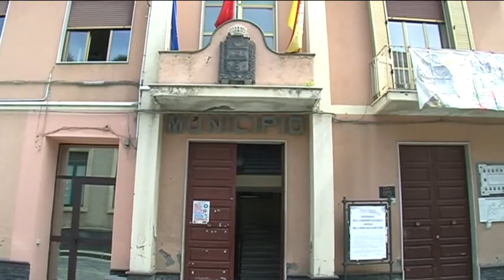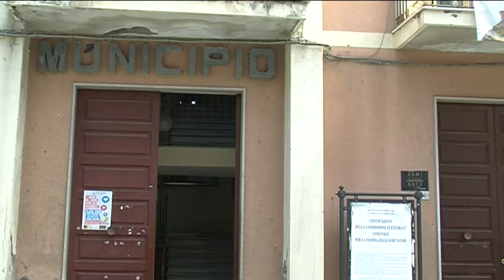Politica Calatabiano. Verso la definizione